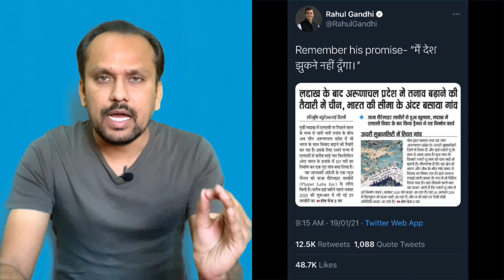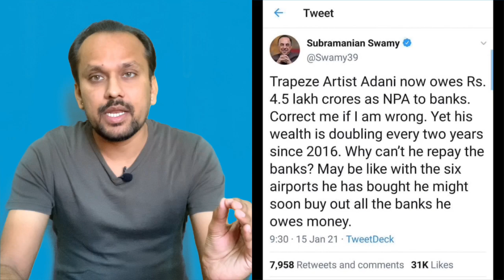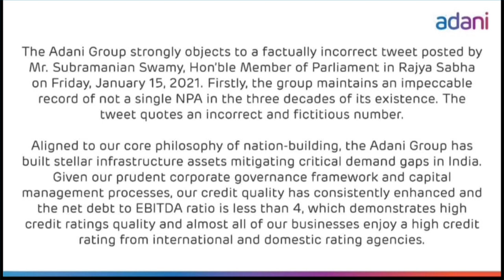PM Narendra Modi's problem | Subramanian Swamy | Rahul Gandhi Tweet | Tandav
PM Narendra Modi's problem | Subramanian Swamy | Rahul Gandhi Tweet | Tandav Web Series

Did you notice that what was the source of the rumor that Rahul Gandhi had spread in Arunachal Pradesh by China to infiltrate and settle a new village.?  There is no need to work hard to find the answer.  Rahul Gandhi himself had said in his tweet that what is the source of that rumor.

In his tweet, Rahul Gandhi had attached that news published in Haribhoomi and made the same news an issue till the press conference.  But you will be surprised to know that Captain Abhimanyu, the BJP's national spokesperson, national secretary and last time cabinet minister of 13 important departments in the BJP government of Haryana, is the founder / owner of Haribhoomi newspaper. The editor in chief of the newspaper is also the same sir.

On January 15, Dr. Subramanian Swamy created a sensation by tweeting that "Industrialist Adani has a NPA of four and a half million crores on companies and it seems that after buying six airports in the country, Adani is now also preparing to buy the country's bank."

UPI ID - cdtv@icici